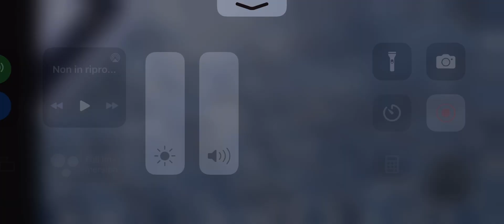NUOVISSIMO TRENO “LDS SERIES” PER LA VOCE DI SUPER MARIO BROS IL FILM!!!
Sound Accelarzione TSR Trenord
La Voce Sul Nuovo Treno Di Principessa Peach!

Progetto Da ALAN